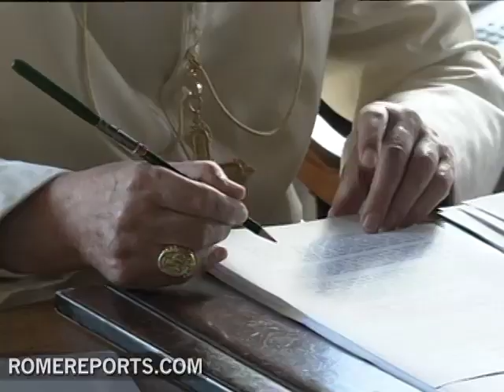The pope is writing a book about the infancy of Jesus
Benedict XVI is preparing the third volume of his work on Jesus.  He's writing it at Castel Gandolfo, where he enjoys his summer vacation.